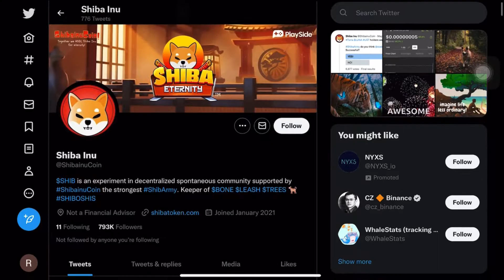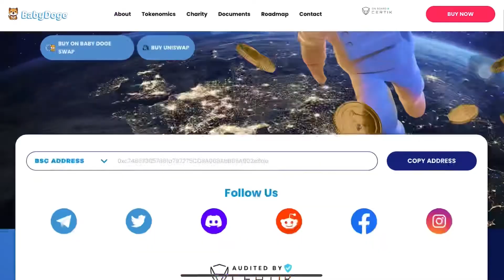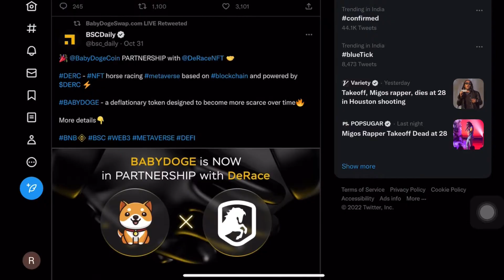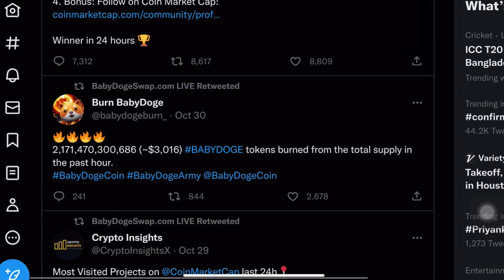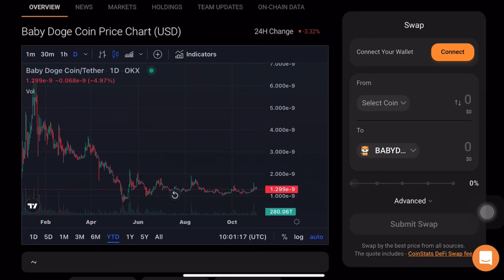Baby Doge 2 नई Updates जो Crorepati | baby doge coin news today | crypto news today